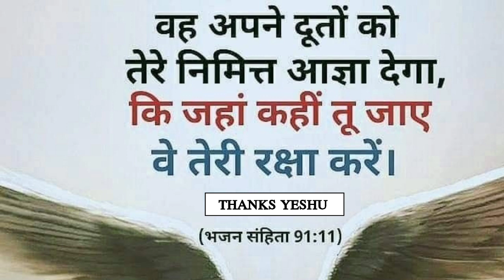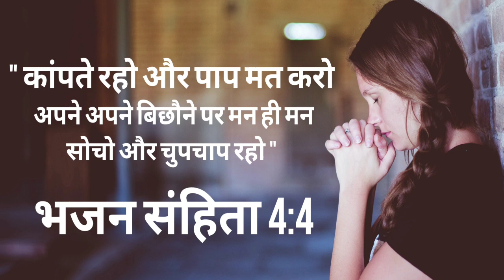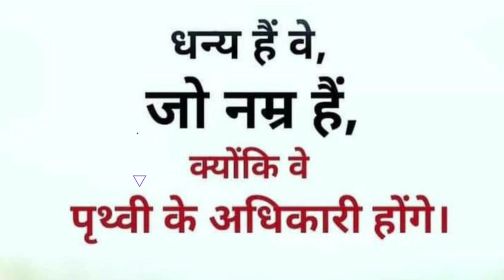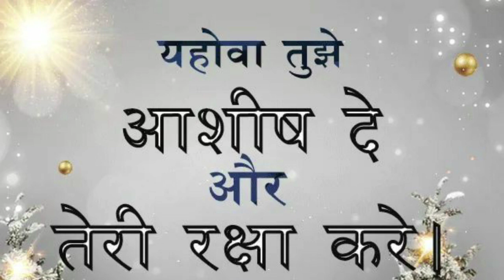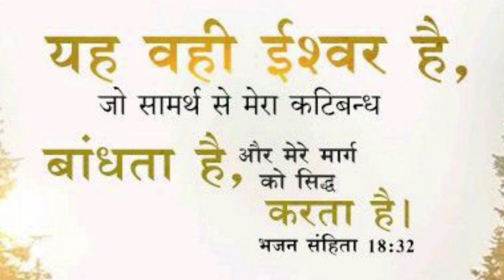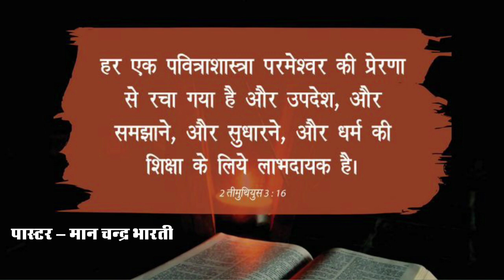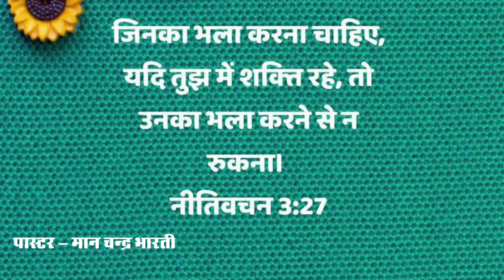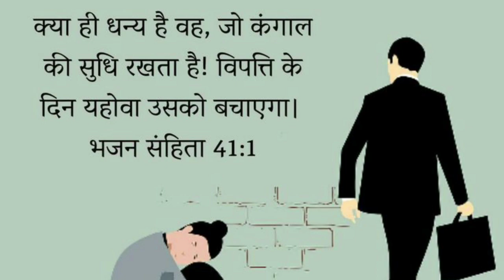NIGHT PRAYER | प्रभु तेरे बन्द बन्धन को खोलेगा | BY MAN CHANDRA BHARTI